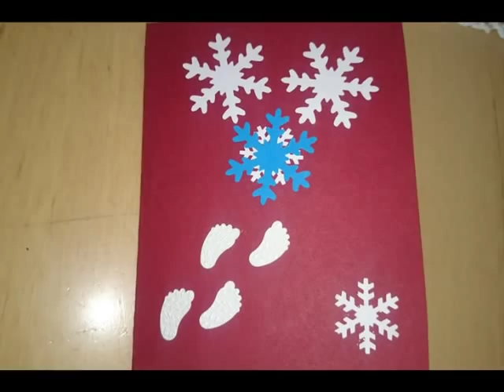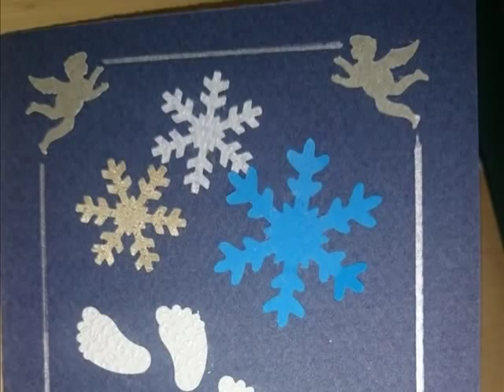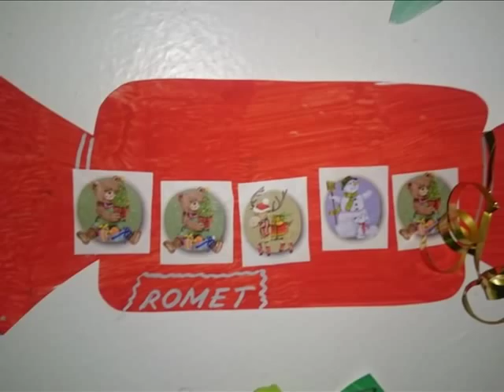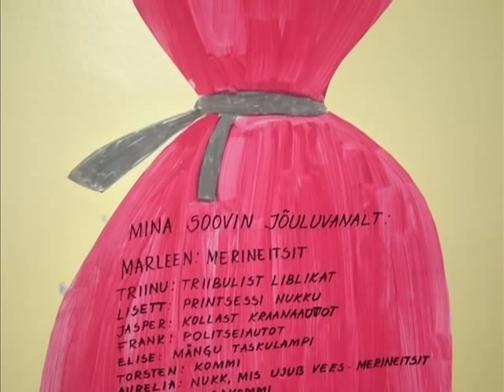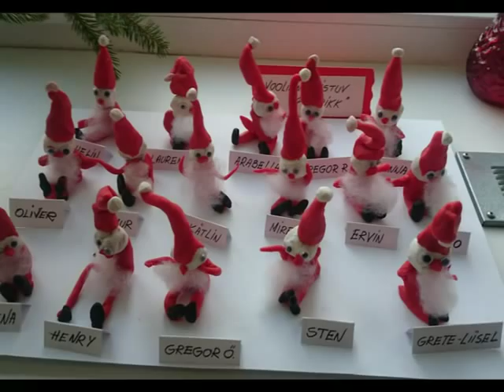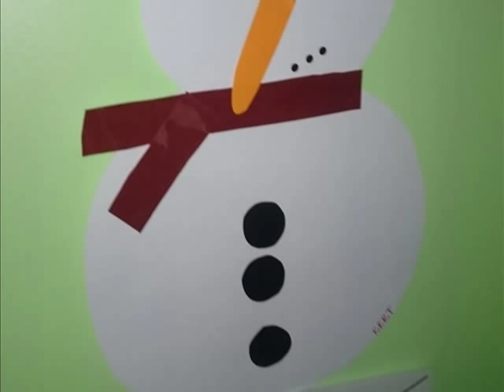JÕULUKUNST 2014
Juhuslik valik erinevaid kunstitöid jõuludeajal. Sel aastal sai katsetatud igasugu kleepetehnikaid. Koos laste ja vanematega valmisid eelmisel nädalal üle 200 kaardi.